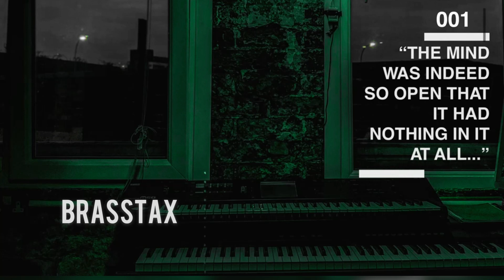TeeJ - BRASSTAX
BRASSTAX

“THE MIND WAS INDEED SO OPEN THAT IT HAD NOTHING IN IT AT ALL...001”